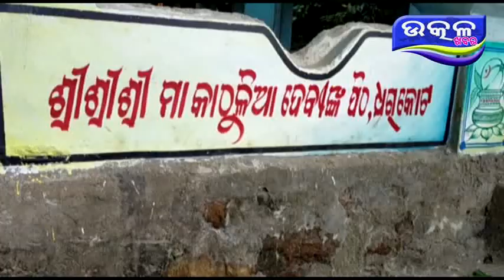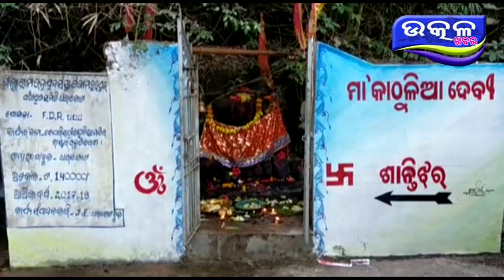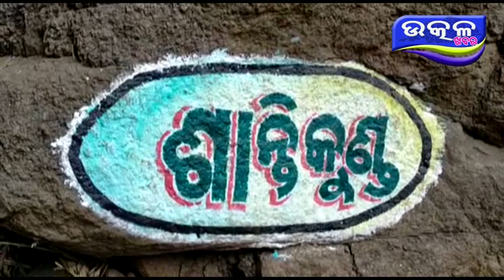parjyatana stali pain dabi - Ajira Odisha Utkal Khabara